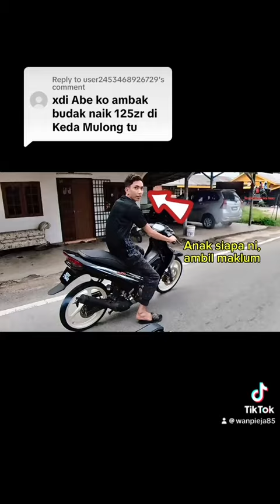Anak siapa ni???